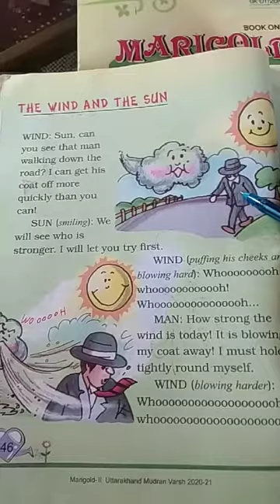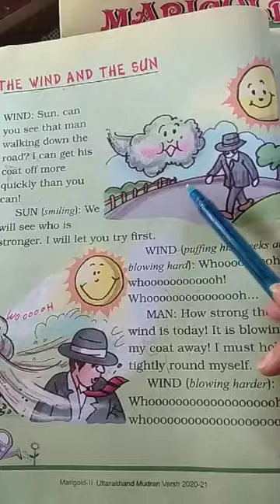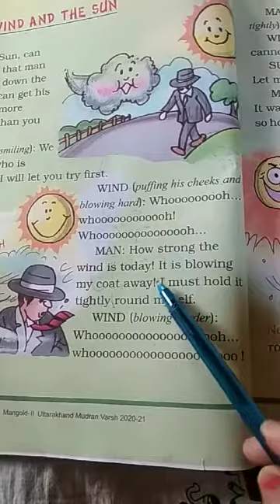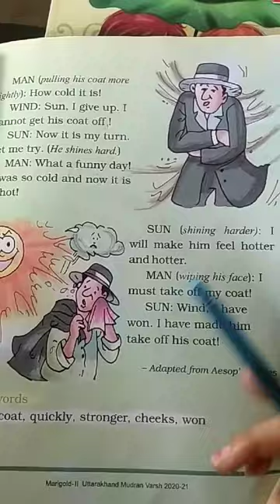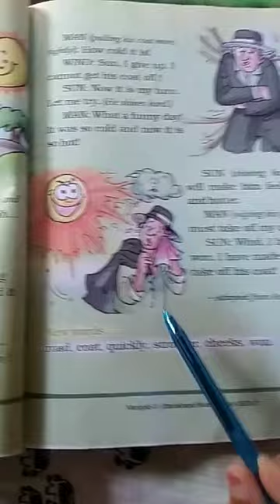Class 02, English, "The Wind And The Sun"